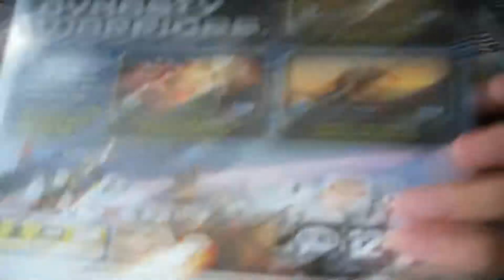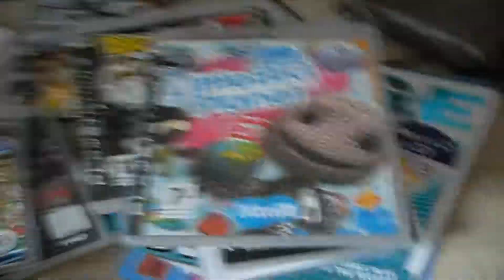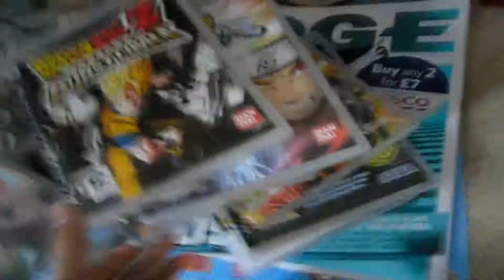My PS3 Collection